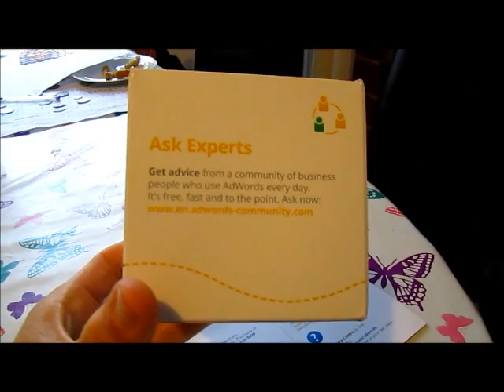Great direct marketing from Google Adwords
I loved this piece of direct marketing I recently received through the post from Google Adwords. I'd love to have the budget to create something like this. !

Still, there are plenty of great marketing ideas Skipedia can help you with.